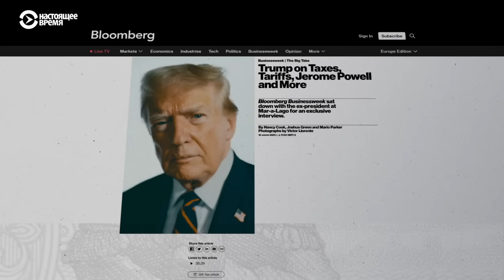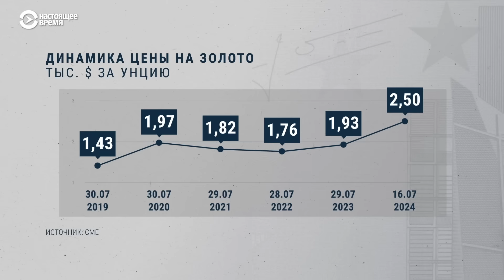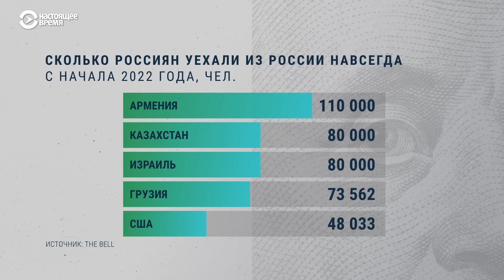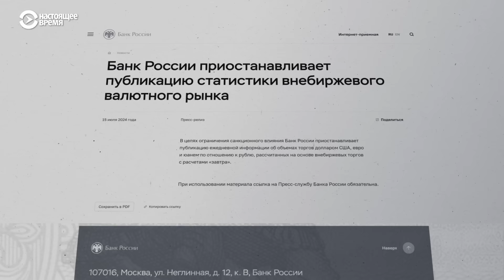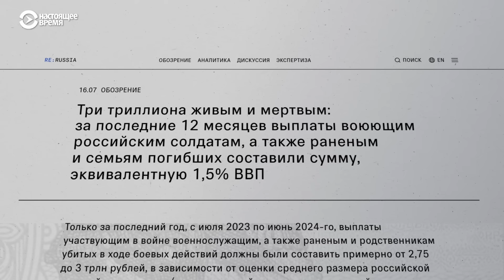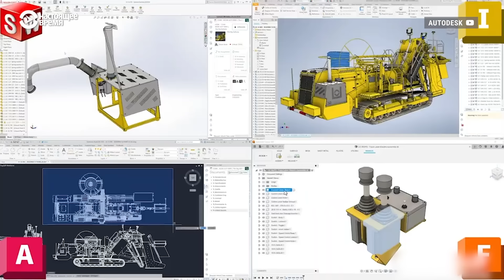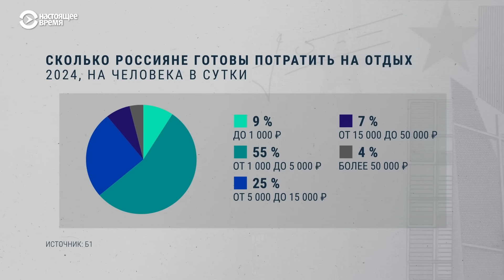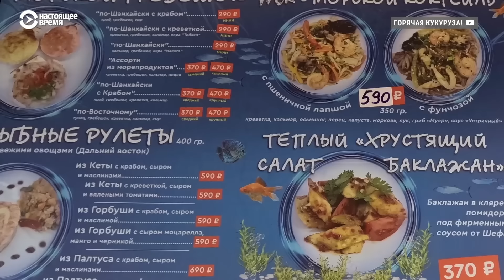Экономические последствия покушения на Трампа. 666 тысяч уехавших | НАЛИЧНОЕ МНЕНИЕ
Чем обернётся для мировой экономики возможное переизбрание Дональда Трампа президентом США? Сколько человек уехали из России безвозвратно с 2022 года? Зачем ЦБ скрыл данные по курсу доллара? Сколько Россия тратит на войну с Украиной? Как санкции бьют по российским строителям? Зачем в России запускают льготную ипотеку для чиновников? Как ударит по карману летний отдых в России?

00:00 Интро
00:31 Чего ждать от Трампа
04:12 Сколько россиян уехало от войны
06:49 Курс доллара засекретили
07:51 Триллионы на войну
09:02 Санкции бьют по строителям
09:51 Ипотека для чиновников
10:53 Отдых внутри России